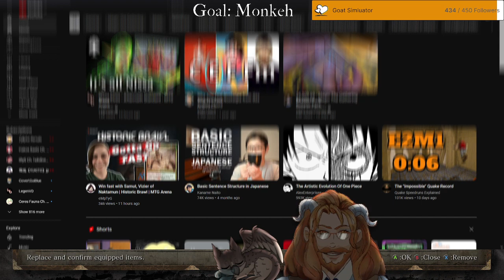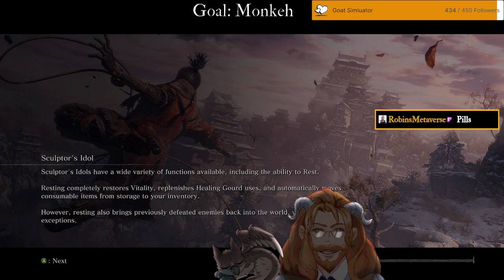[Sekiro] Monks, Monkeys, and Old Men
Odds are low, but maybe we can wrap this today? Run one done?